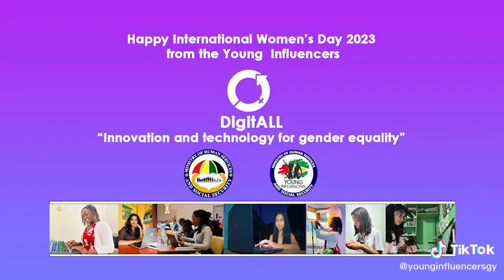Happy Women's Day 2023